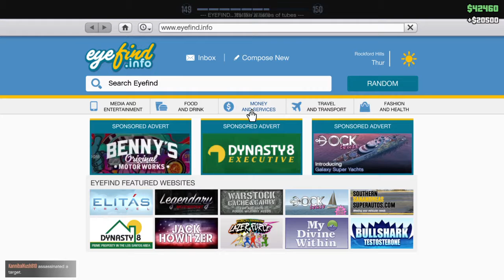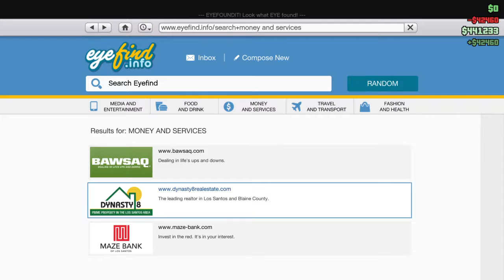GTA V: Ceo work